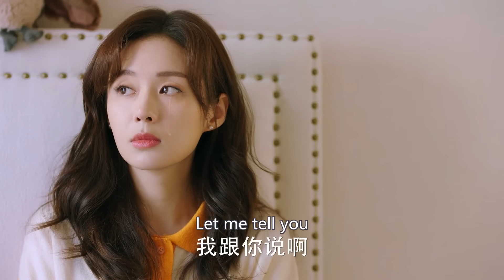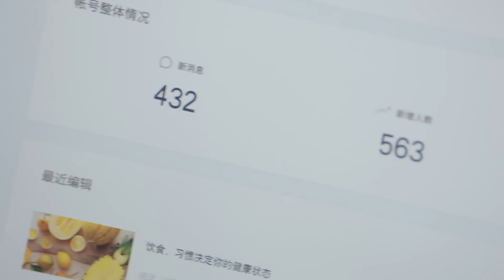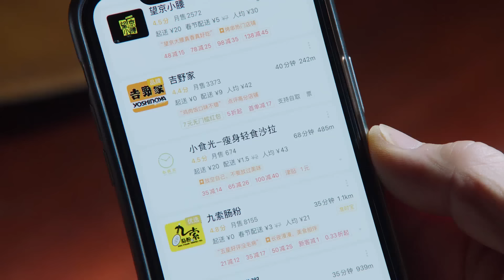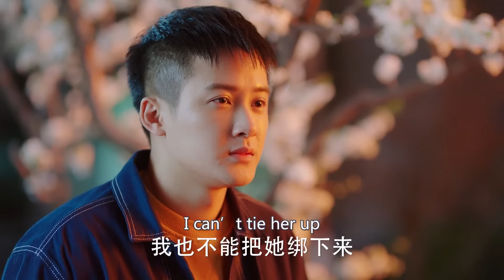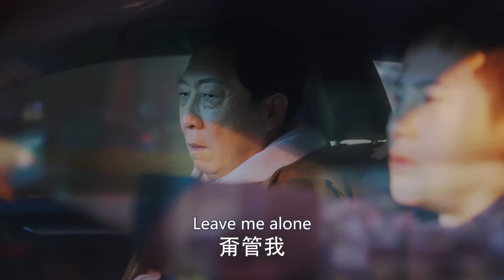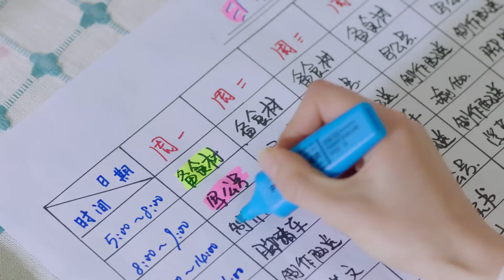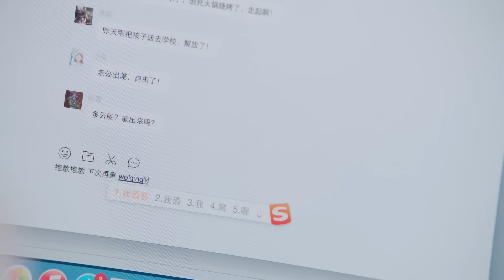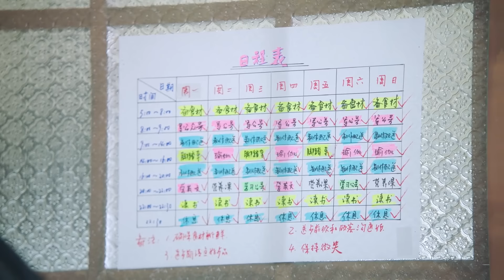《雨晴過後是清風》32：重男輕女的家庭出身的女孩，和被母愛壓得喘不過氣的男孩，兩個孤獨的靈魂互相取暖........(佟丽娅 佟大为 檀健次 许娣 韩童生)